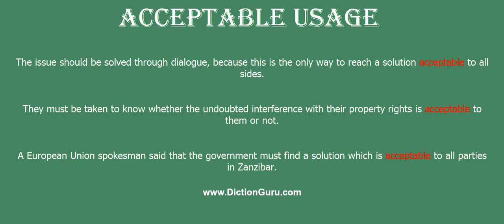acceptable: How to pronounce acceptable with Phonetic and Examples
This video shows how to pronounce acceptable, acceptable meaning, acceptable definition, acceptable phonetic, acceptable synonym and acceptable example

acceptable Definition : worthy of acceptance or satisfactory
acceptable Phonetic : ək'septəbl
acceptable Synonyms : suitable, appropriate, fitting, fit, correct, proper, desirable, preferable, ideal
 acceptable Examples :
The issue should be solved through dialogue, because this is the only way to reach a solution acceptable to all sides.
They must be taken to know whether the undoubted interference with their property rights is acceptable to them or not.
A European Union spokesman said that the government must find a solution which is acceptable to all parties in Zanzibar.